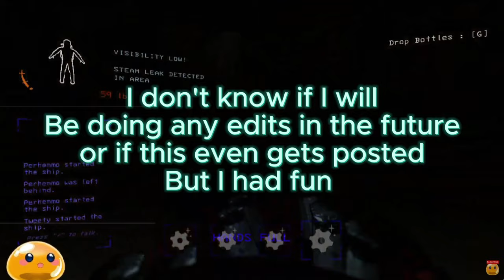[Lethal Company] Rewind: Relive highlights from my Stream!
Get ready for a rollercoaster of laughs and adrenaline-pumping action in this special edit and promotional video crafted by a fellow creator from our Lethal Company live streams! 🎮🤣

Join us as we journey through the treacherous moons of Lethal Company, encountering all sorts of dangers and hilarious mishaps along the way. From epic battles to side-splitting moments, this video is packed with highlights from our unforgettable adventures.

A huge shoutout to our talented fellow creator for putting together this fantastic edit without us even asking! Sit back, relax, and enjoy the comedic chaos as we relive some of the best moments from our Lethal Company live streams. Don't forget to show some love to their channel as well!